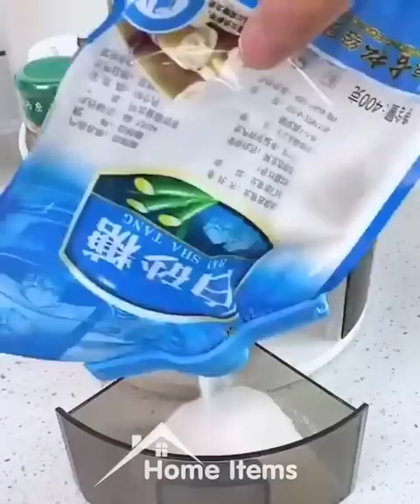New Gadgets😍Smart Appliances, Kitchen 🔪 Tools, Utensils, Home 🏡 Cleaning/Beauty, Accessories😍beauty